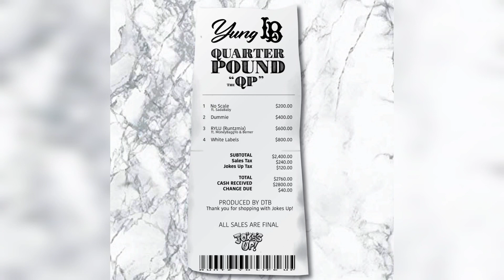Yung LB feat. Berner & MoneyBagg Yo - Runtz Yo Life Up (Prod. DTB)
Yung LB feat. Berner & MoneyBagg Yo - Runtz Yo Life Up (Remix) (Prod. DTB)
Follow Artist